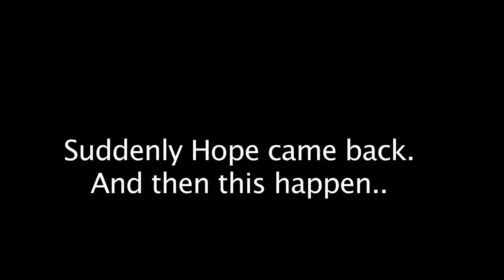I AM SORRY! I NEED TO CONFESS TO YOU!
DEAR CVP's!
TODAY I NEED TO CONFESS TO YOU! I AM SORRY!